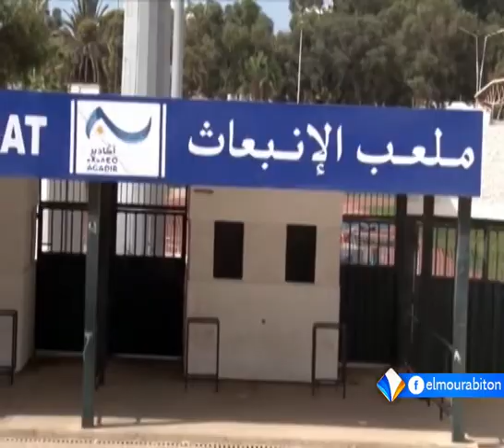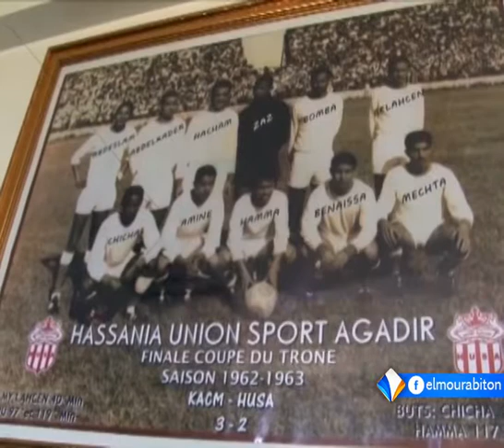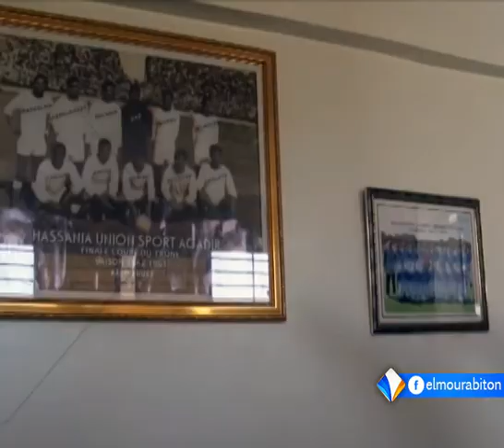حلقة الأسبوع من برنامج "المرابطون سبور" حول لقاءات الأندية الوطنية في البطولات الإفريقية.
ناقشت حلقة الأسبوع من برنامج "المرابطون سبور" موضوع  لقاءات الأندية الوطنية في البطولات الإفريقية.
ضيف الحلقة:
عبد السلام ولد الديماني: متابع ومشجع لنادي أفسي نواذيبو.
تقديم:
حمود ولد أعمر.